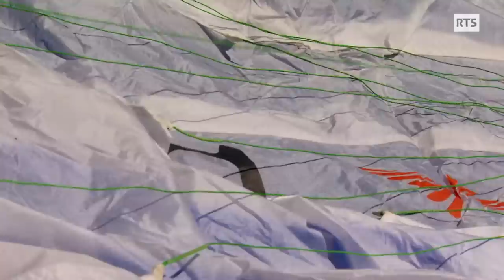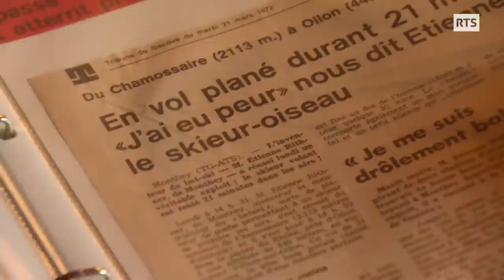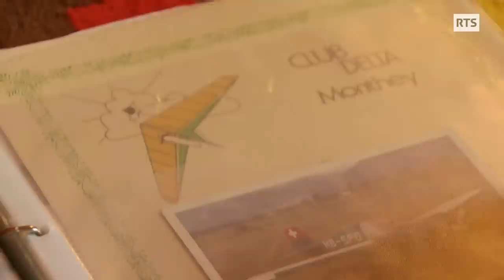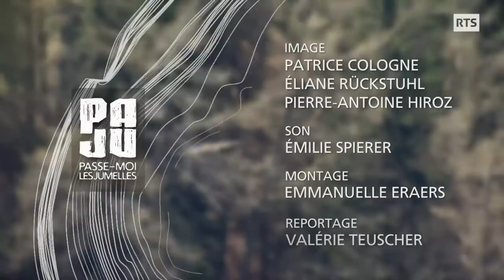Etienne, pionnier du vol libre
Portrait d’un inventeur pionnier du vol libre

Les jambes ne courent plus aussi vite qu’avant, le matériel est devenu un peu lourd… mais rien ne peut arrêter le Montheysan Etienne Rithner. A 82 ans il s’élance toujours régulièrement des sommets valaisans avec son parapente.
Aventurier, pionnier de l’air, Etienne est  une légende dans le milieu.
Il faut dire que la passion du vol brûle chez lui depuis tout petit. Contre l’avis de ses parents il devient pilote, puis inventeur de machines volantes. Dans les années 70 il construit un planeur de pente à chenillettes qui le rendra célèbre. Attaché par de simples sangles, il  s’élance alors des plus hautes cîmes, prenant tous les risques.
Mais la vie d’Etienne bascule lorsqu’il découvre l’aile-delta, discipline alors balbutiante. Une passion dévorante est née.
Devenu champion de ce sport, il ouvre des voies, innove et construit des ailes à son nom.
Dans le sillage d’Etienne, c’est toute une génération de Montheysans qui  s’initie au deltaplane et s’enthousiasme pour ce sport. Nombre d’entre eux deviendront des figures de la discipline, comme Laurent de Kalbermatten, Pascal Balet ou Bernard Jordan.
Portrait d’un homme qui voulait voler… libre.

Passe-moi les jumelles du 9 septembre 2022, une émission de la Radio Télévision Suisse.

"Les ailes d'Etienne", un reportage de Valérie Teusher
Image: Patrice Cologne, Eliane Rückstuhl, Pierre-Antoine Hiroz
Son : Emilie Spierer
Montage : Emmanuelle Eraers
Illustration sonore : Laurent Jespersen
Etalonnage : Stéphane Friedli
Mixage : Fanny Lelong

Lieux de tournage:
Monthey (VS) Verbier (VS) En Curnaux (VD) Frassette (VS)